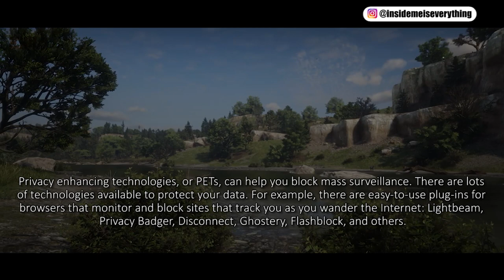WE ARE ALL IN TROUBLE! YOU NEED TO HEAR THIS